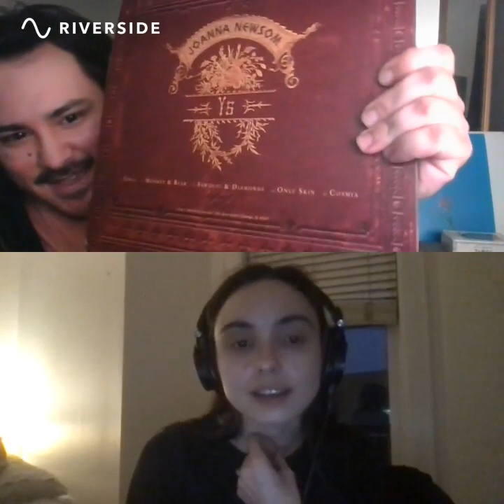Evil Thespian featuring Eric Doce, aka Hamburger Helpless, on harp, writing, and Joanna Newsom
On this week's episode of the podcast Evil Thespian, harpist, songwriter, and meme archivist Eric Doce discusses harp, his musical influences, the work of harpist and composer Joanna Newsom, the process of writing, and his forthcoming LP: The Way a Thundercloud is Happy, performed under the name Hamburger Helpless.

Link to help fund the mix and master of Eric's LP

“Equipped with what we have inherited, we try to make a life, make a living and make art. We are assemblers. We forge received parts into meaningful compositions. This state of affairs is our plight and our destiny…” - Anne Bogart

EVIL THESPIAN is a theatrical art project hosted by Maddie K (IG: @mymissmadi)

"The perfect blend of intellect and charm, Evil Thespian delivers on every level. The hosts’ casual chats about theatre/the human condition are witty and informative.
As a listener, I can tell there’s a lot of love and effort that goes into creating this work of heart. Whether you’re a theatre-doer or just passing by, Evil Thespian is for you!"

TIMESTAMPS:

0:30 Evil Thespian/Evangelion font connection

1:20 early influences and musical experiences growing up in New York City, via cello, guitar, Buffy, Melora Creager/Rasputina, classical instruments in contemporary settings

4:30 how Eric began playing harp during summer 2012 in Portland, Oregon

5:50 the first time Eric heard Joanna Newsom's music in 2006, and his early impressions of her style

8:45 Maddi reflects on Newsom's uniqueness and the experience of listening to her songs in nature

10:20 Eric's love of Newsom's 2010 LP Have One On Me, and the sound of the Bulgarian tambura throughout her discography

11:48 Maddie talks about Newsom's work as cultural preservation and memorializing, and refers to her own Croatian background

14:45 the influence of the Lomax archives on Newsom's 2004 debut Milk Eyed Mender

16:14 Maddie asks Eric about his writing process and how he began composing and arranging for harp

19:20 Maddie talks about her own writing process

23:13 the experience of transporting the harp through the subway, busking in the subway, etc

27:40 Maddie asks Eric how he writes his lyrics, and Eric discusses the different constraints involved in writing good lyrics that accompany a written melody, mentions Donald Fagen & Walter Becker of Steely Dan

31:20 the role of synchronicity and “fate” in the formation of lyrical connection, Maddie mentions Fiona Apple's process and wisdom

33:44 Eric continues discussing his approach to lyric writing

35:15 Eric states, “I don't like to prescribe things in my lyrics, I don't like to tell the listener what they should do or think – I like to present the listener with a series of emotions or images, and they're not always super-literal.”

36:27 Eric discusses the themes and circumstances of the initial 10 tracks on his forthcoming LP “The Way a Thundercloud is Happy”

38:07 on the bizarre Sailor Moon related connection that inspired some of the lyrics for the track “Mink”, the 10th track on the record, and how certain connections can only make sense in the poetic or lyrical form

41:27 Maddie asks Eric about writer's block and how long the record took to write

43:45 Maddie talks about referring to books about language and linguistics as inspiration and insight

45:00 Maddie talks about how music extends beyond what we can say linguistically, and that Newsom's arrangements transports the listener to a “beyond”

47:15 Maddie asks “what's a genre of music that evokes the most inspiration in your own writing process?”

49:40 Eric talks about Judee Sill, her life, and how she inspired him

53:30 Maddie talks about her impressions of the harp and the contemporary genres in which it appears

54:30 Eric's obsession with Mariah Carey and the arrangements on her records

1:00:15 Maddie asks Eric what kinds of songs he likes to cover on harp

1:01:50 Eric refers to Chiara Pedrazzetti's description of “pulling” on the harp strings

1:03:40 Maddie calls Eric the “Ice Spice” of harp, and asks him about what philosophy he's read

1:06:00 Maddie talks about what she loves about Eric's favorite philosopher, Spinoza

1:07:30 Eric addresses an earlier question about the themes of his record, as a love letter to the Dionysian drives, that gets complicated by tragedy

1:08:15 Eric talks about memorializing musician, filmmaker, and internet personality Trevor Bazile on the 12th track of the album, and how much Trevor meant to him

1:12:48 Maddie and Eric talk about 3 different examples of harp that inspire him

1:20:55 Eric talks at length about Joanna Newsom's songs "Sawdust & Diamonds" and  “Have One on Me”